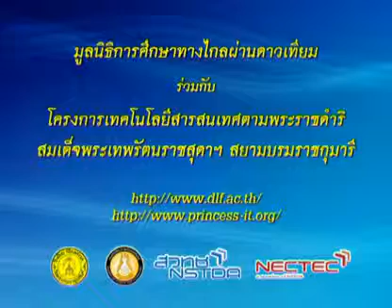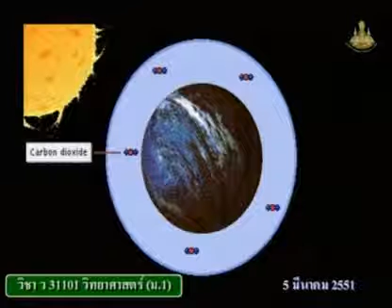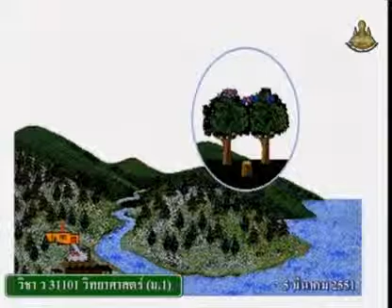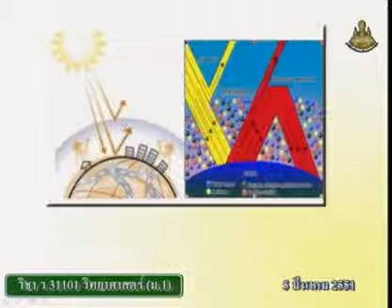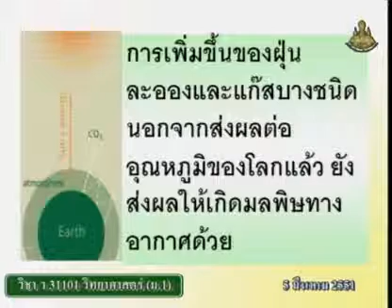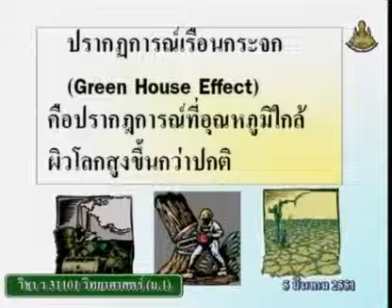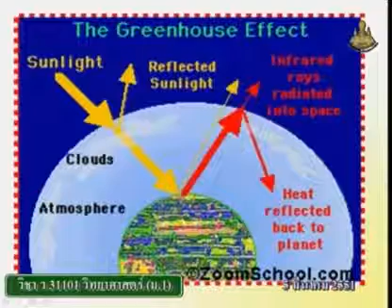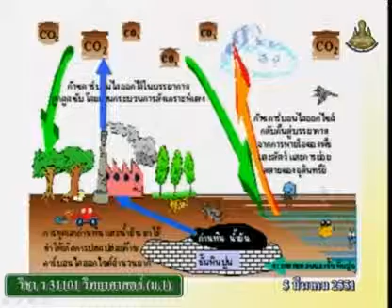571 50scM1 148Bh sciencem 1 วิทยาศาสตร์ม 1